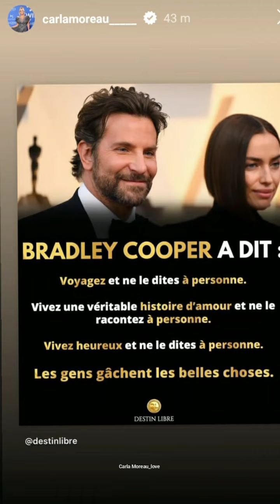Carla répond à propos de l'anniversaire de Ruby⁉️